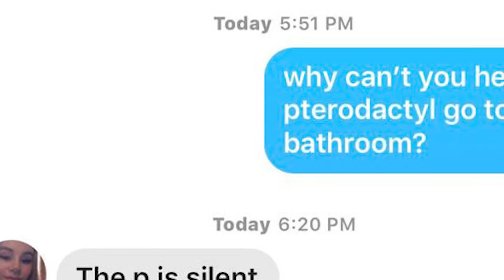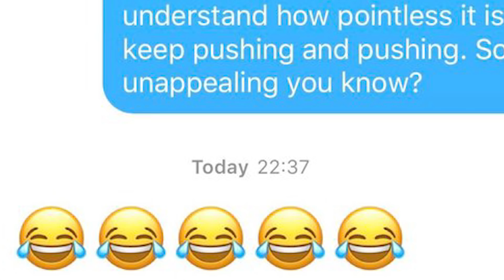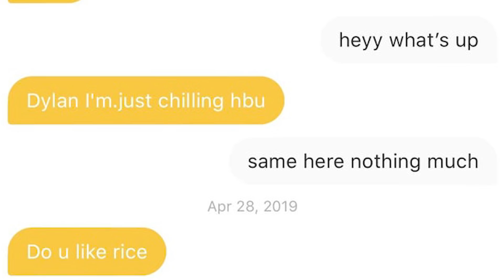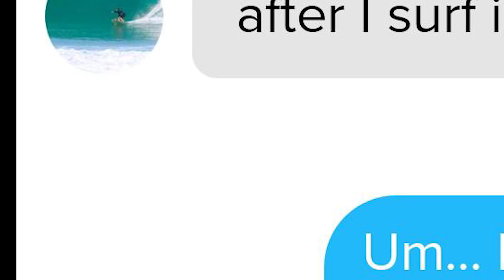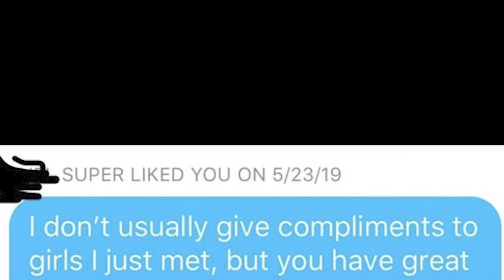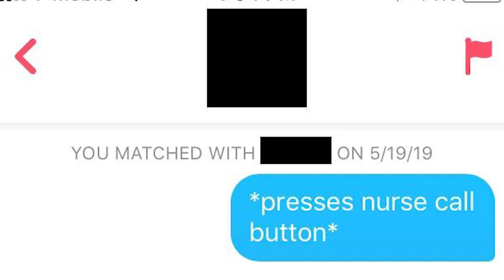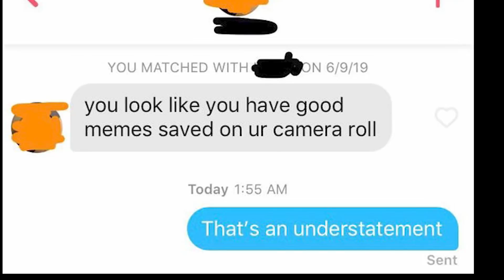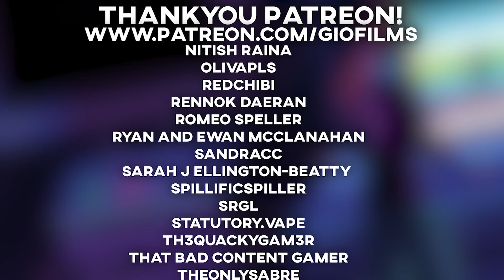r/tinder Best Posts #6